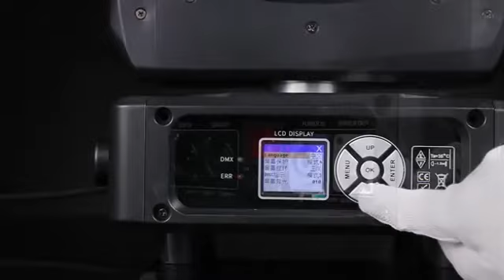MINI 7R 230W BEAM